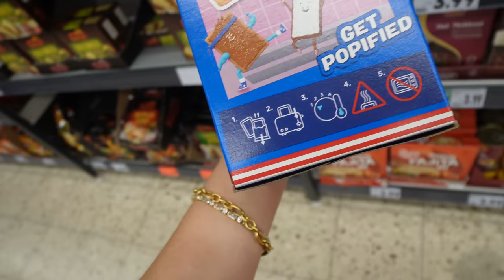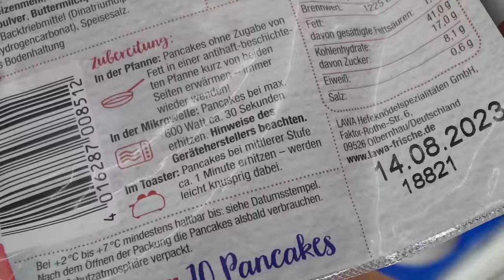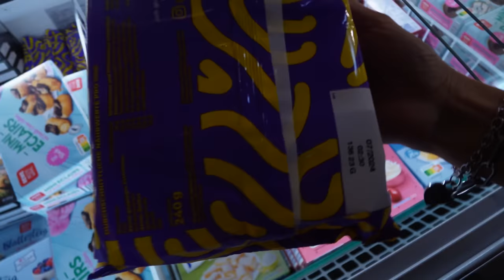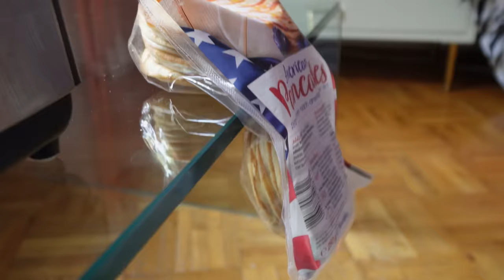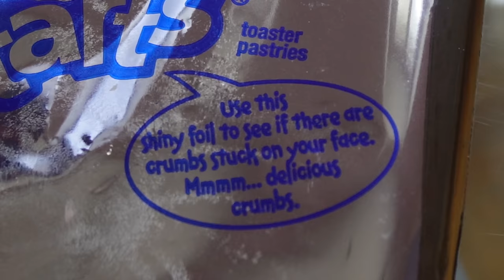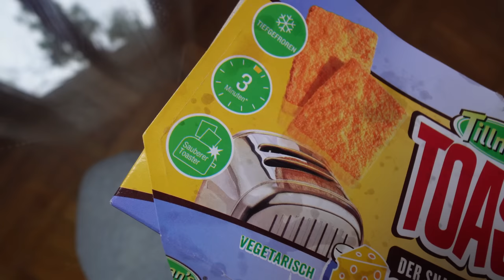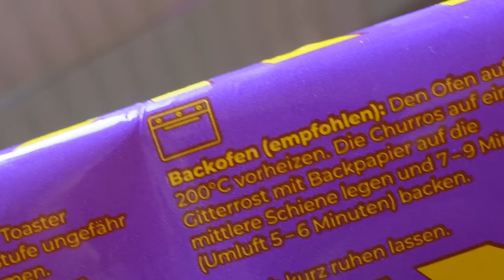1 TAG nur ESSEN aus TOASTER 2.0 *dieses mal wird's gut* 🥲😂| CARAMELLA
(außer Sale, Geschenkgutscheine & dem Mainz Club) lets go shopping bis zum 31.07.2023 könnt ihr den einlösen!:) und jetzt
werde ich erneut probieren 1 TAG lang alles in meinem Toaster zu garen und es zu essen, hahah aber dieses mal wird es glaube ich qualitativ hochwertiger, also zumindest das Essen 😂

Postfachadresse:
CARAMELLA
Postfach 10 09 07
31109 Hildesheim